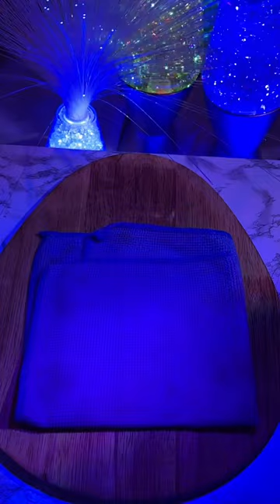4 different Wood Soup Bowls made right in front of ya 🥣 ASMR for Imsomniacs | Tingles Galore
@intenseasmr on tiktok as well, you all seriously are the reason I do this, when people write in the comments, and say that I am doing Gods work, that is the biggest compliment, I love seeing all your comments here, and on TikTok,  the positivity is through the roof, and I appreciate every single like, comment, share, follow, & gifts. I truly am so grateful that I am one of the people that help you sleep and destress for the day. When people come into my life stream and tell me that I helped them with a panic attack or with their bipolar disorder/anxiety/insomnia I just can’t believe it.

Enjoy with headphones or earbuds 💤 This is from my TikTok live stream, @intenseasmr ✨ I hope it helps. I have so many people who have insomnia, saying that this helps them so much, and they’re finally able to get some sleep. Let me know if  this helps you in any way 💕🎧